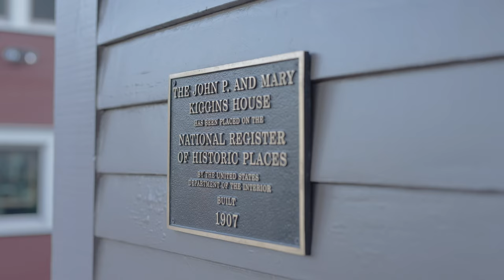Historic Kiggins Home in Vancouver, WA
2404 H ST, Vancouver, WA 98663
4 Bedroom | 5 Bathroom | 4685 SF
$1,650,000

Opportunity is knocking, folks! The exquisite Historic Kiggins Home is waiting for you! With the perfect blend of old-world charm and modern sophistication, this home is a masterpiece. From private decks for those quiet moments to a dedicated theater room for fun-filled movie nights, it's got everything you need! Ready to make the leap?